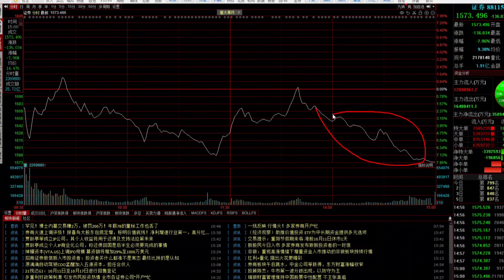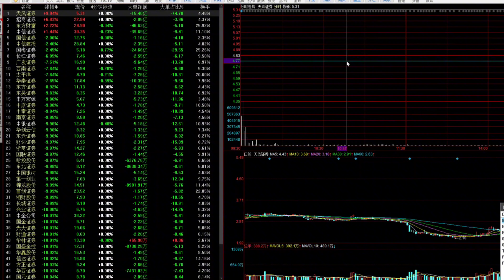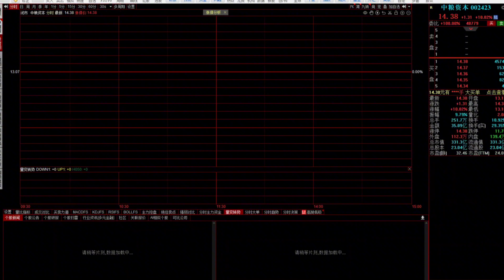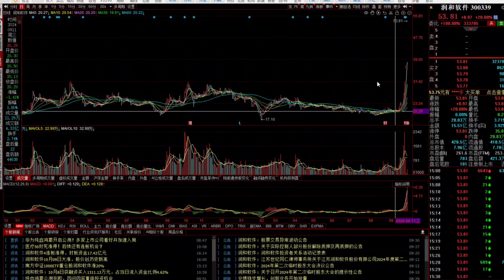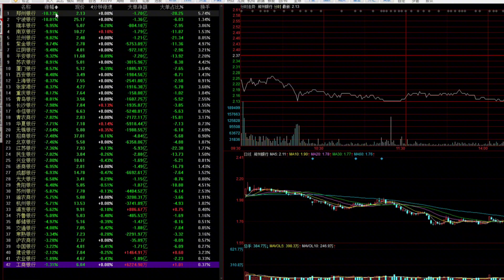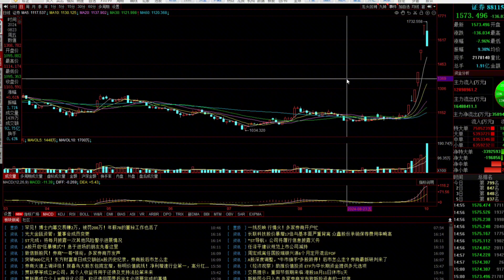证券放量暴跌，机会还是风险？重点看哪